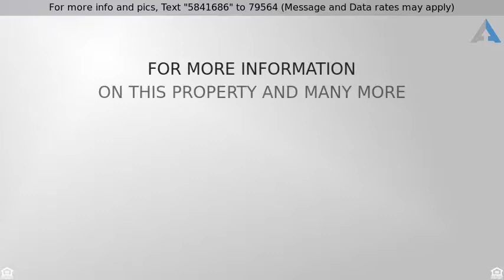Priced at $199,000 - 1120 F ST, Vader, WA 98593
Back on the market! Brand new, pleasantly inviting

Back on the market! Brand new, pleasantly inviting home on .20 acres. This beautiful property has 3 bedrooms and 2 full baths.  1296 sq. ft. Laundry has door to back yard. Everything is modern and elegant!!  Public water and sewer. Plenty of room for RV parking.